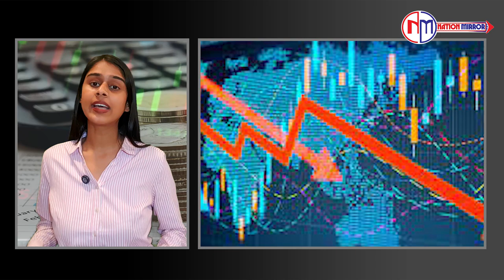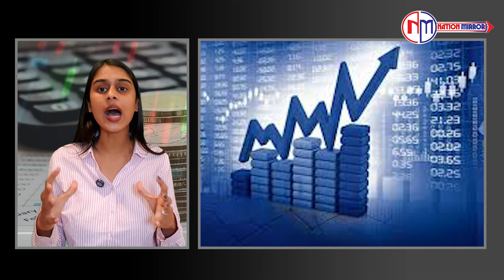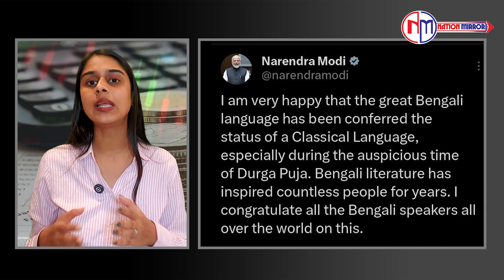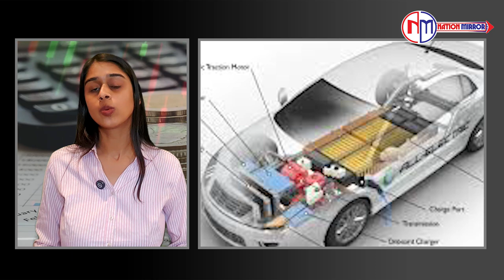finance: today Fin10 Bulletin